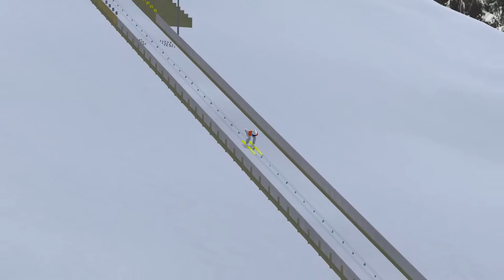Deluxe Ski Jump 4- Saalfelden Hill Showcase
Hill Showcase powraca! SJV i reszta będzie narzekać 😛